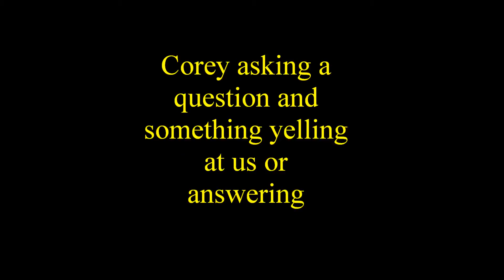The Asylum Investigation evp 1